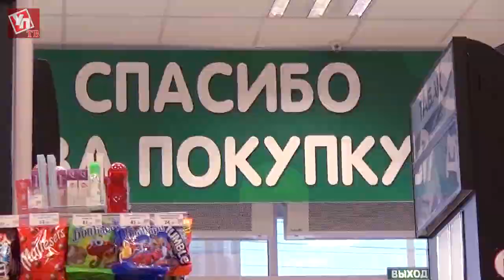Когда идти покупать алкоголь?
«Ульяновская правда» представляет новогодний график работы магазинов.